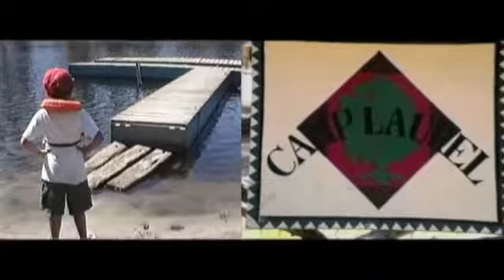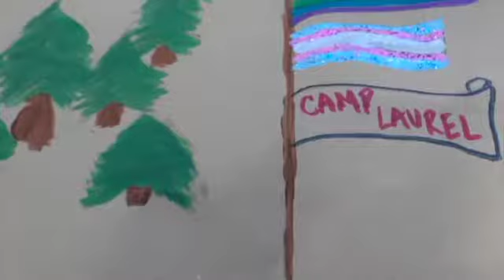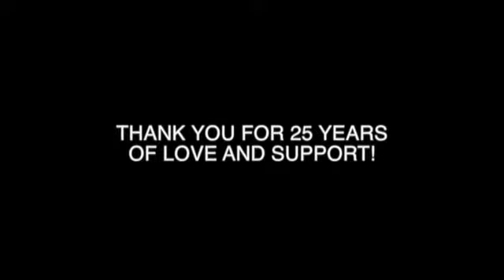25th Anniversary Video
The Laurel Foundation celebrates 25 years!